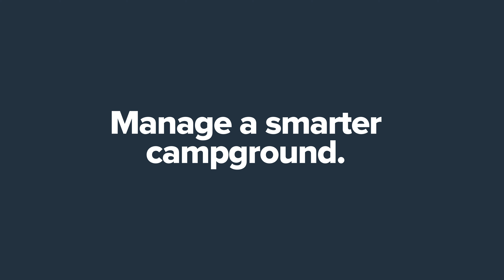What is Dynamic Pricing?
With Campspot, you can easily adjust pricing based on occupancy, seasonality, site type, and more! This is the power of dynamic pricing, which is a free feature included within our software.